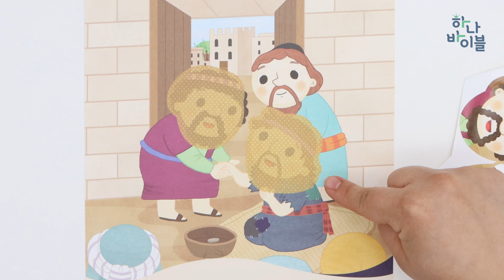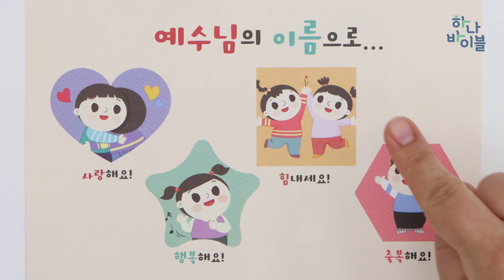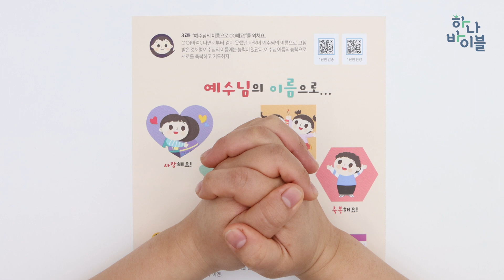1단원 3과 영유아부 공과시연영상 가정용 - 3과정 1학기 하나바이블